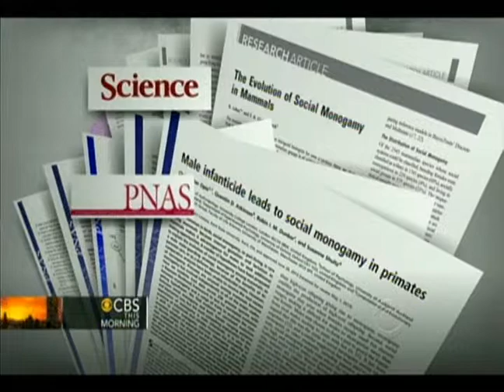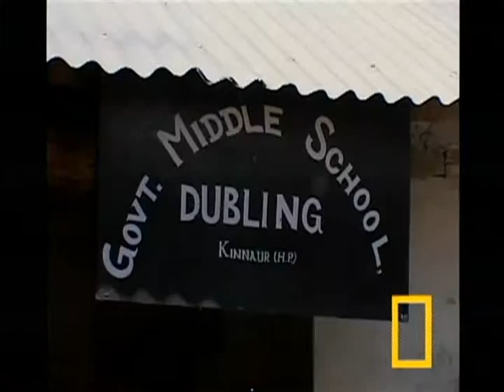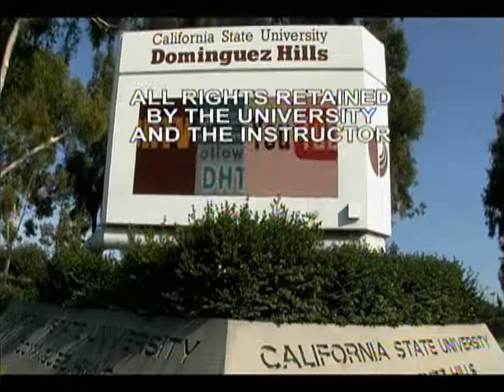SOC101 Session 12 Fall 2013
The Individual in Society with Sergio Soto